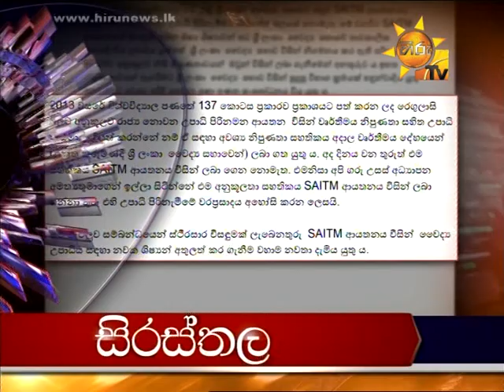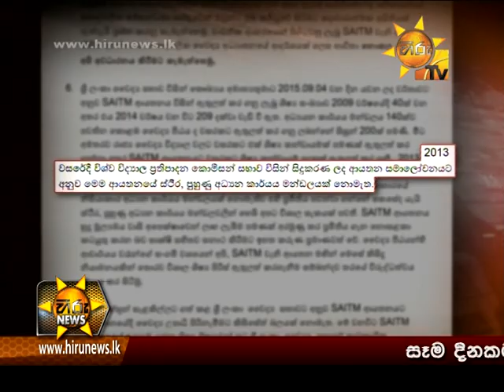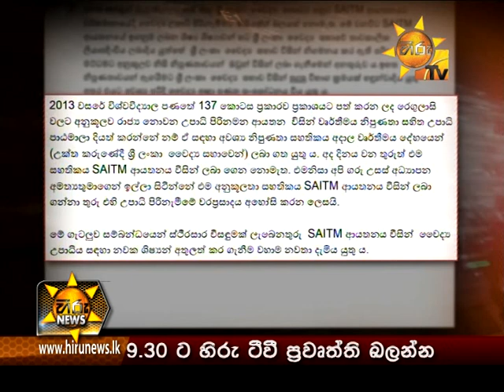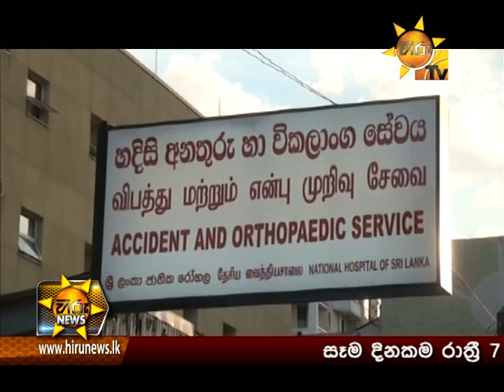Hiru News 7.00 PM | 2017-02-15